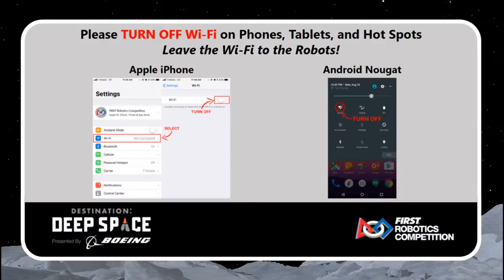Qualification 94 - 2019 FIRST Championship - Houston - Turing Subdivision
Qualification 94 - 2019 FIRST Championship - Houston - FIRST Robotics Competition - Turing Subdivision